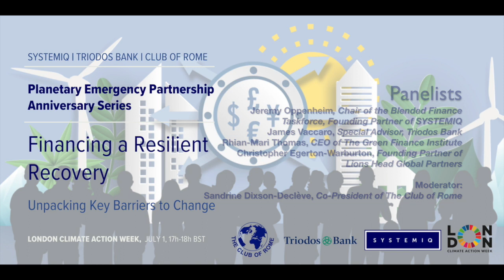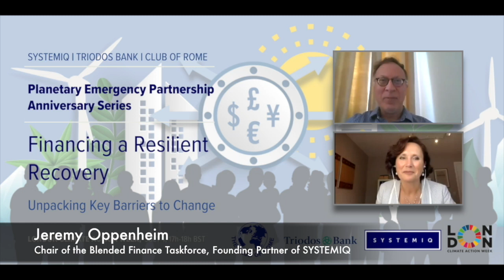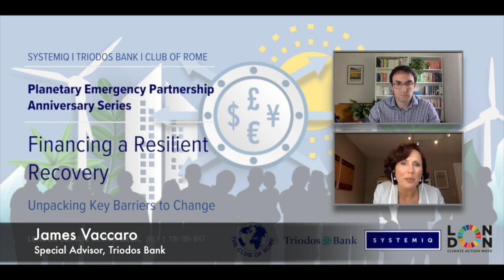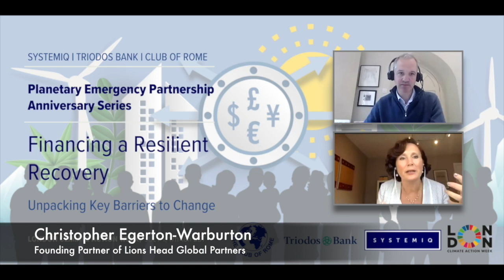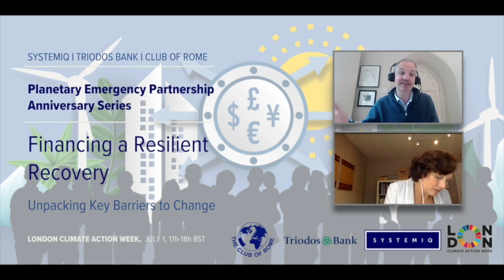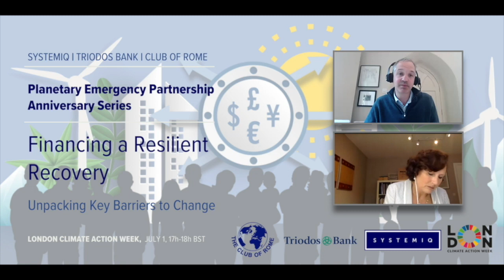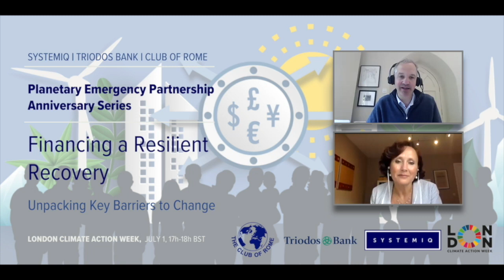Financing a Resilient Recovery: Unpacking Key Barriers to Change (Club of Rome, Triodos, Systemiq)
We are living through one of the hottest decades on record. Climate-related natural disasters are on the rise. Human activity is responsible for widespread destruction of natural ecosystems & linked to crises like the COVID-pandemic. Despite the much-needed economic reset to tackle the planetary emergency at scale, capital continues to flow into high-carbon industries. Regulatory rollbacks & “brown bailouts” could easily embed 4-degree portfolios for years to come. How do we invest massively into solutions and away from the creation of risk?

Watch this event organized by SYSTEMIQ, Triodos and The Club of Rome at London Climate Action Week on from July 1st 2020.

Speakers list:

Jeremy Oppenheim, Chair of the Blended Finance Taskforce, Founder of SYSTEMIQ
James Vaccaro, Special Advisor, Triodos Bank
Rhian-Mari Thomas, CEO of the Green Finance Institute
Christopher Egerton-Warburton, Founding Partner of Lions Head Global Partners.
Moderator: Sandrine Dixson-Declève, Co-President of the Club of Rome, Chair of the TEG Sustainable Finance Taxonomy